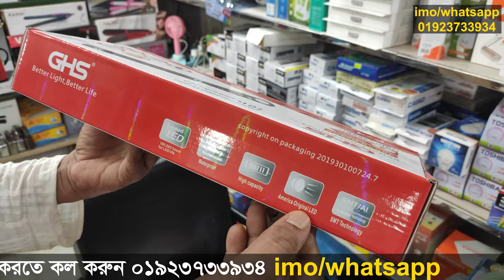ভিজলেই কিছু হবেনা - জাপানি টর্চ লাইট - Super Bright Torch Light 🔦 Buy All Type Of Flashlight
যে কোন প্রোডাক্টের বা পন্যের প্রচার বা ভিডিও করার জন্য যোগাযোগ করুন এই ইমেইল নম্বরে।